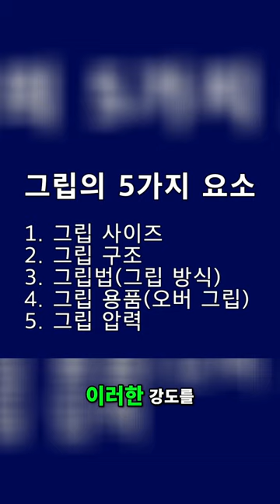테니스 그립의 모든 것 그립 압력이 제일 중요하다 [테니스서브아카데미]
[  테니스 서브 레슨 신청  ] 은 네이버
"테니스 서브 아카데미 레슨 카페"에서 진행됩니다.
- 아래 링크 "클릭" 하면 연결됩니다.

(평일 주말 공휴일 관계 없이 오전 9시 ~ 오후 10시까지  상담 가능)
대한민국 유일의 현대 테니스 서브 전문 교육 기관
                     " 테니스 서브 아카데미 "

클릭 팔로우 부탁합니다.~^^

[ 테니스 서브 아카데미 평생회원 멤버쉽 카페 ]

30년 넘게 테니스 서브가 안되어서 고민을 하고 있는 많은 대한민국 테니스인들의 고민과 고충을 해결해드리고 있습니다.

UCkjhQL-XMRDpLKqgY-xA_UA

30년 넘게 테니스 서브가 안되어서 고민을 하고 있는 많은 대한민국 테니스인들의 고민과 고충을 해결해드리고 있습니다.